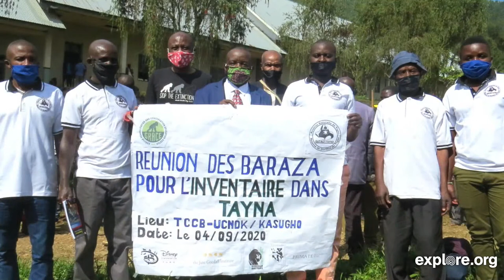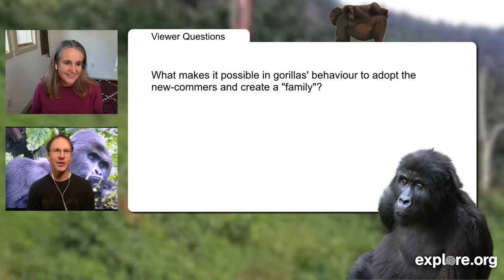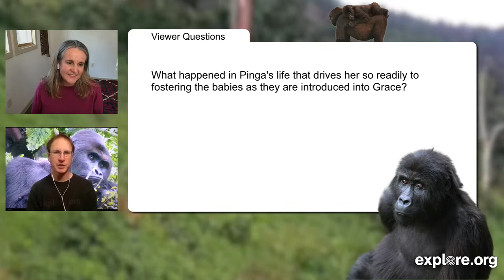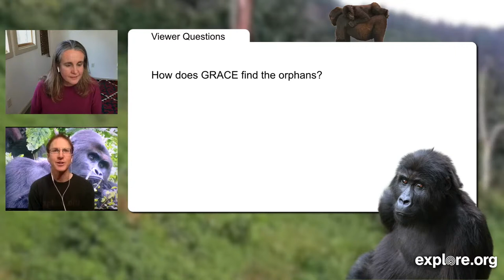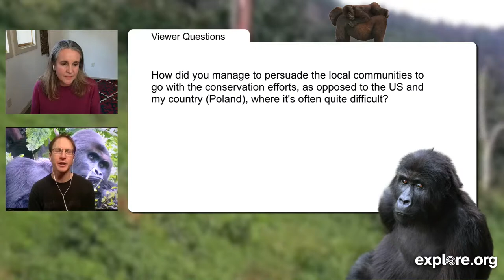Protecting Endangered Gorillas Among Disease and Unrest | Live Chat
First, we’ll learn about the care and rehabilitation of rescued Grauer’s gorillas from Jackson Kabuyaya Mbeke, the director of the GRACE sanctuary in the eastern region of the Democratic Republic of Congo. Then, I’ll be joined by Dr. Katie Fawcett, GRACE’s program director, to discuss a recent great ape survey in the Tayna Nature Reserve, an area near the GRACE sanctuary that local communities conserve to protect forests and ancestral lands for current and future generations.

0:00 - Introduction
3:34 - Caring for Gorillas at GRACE in DRC
12:59 - Gorilla Research and Community Conservation
33:15 - Viewer Questions
39:48 - Conclusion